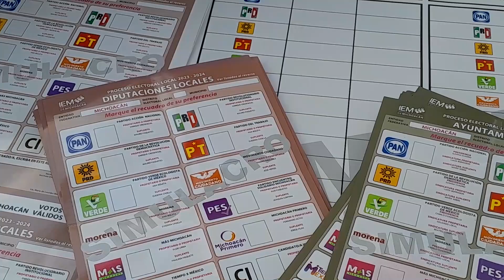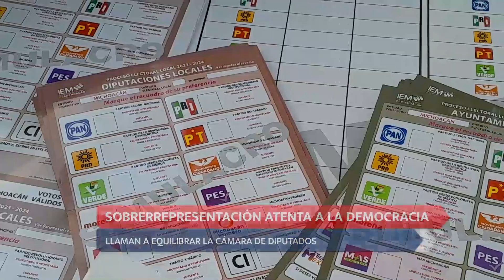Sobrerepresentación atenta contra la democracia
Diferentes grupos se han manifestado en contra de lo que podría ser una notoria sobrerrepresentación en la Cámara de Diputados para la 66 legislatura, señalando que sería un atentado contra la democracia.